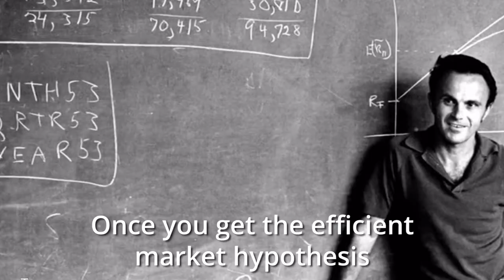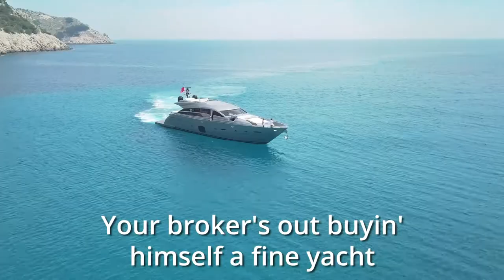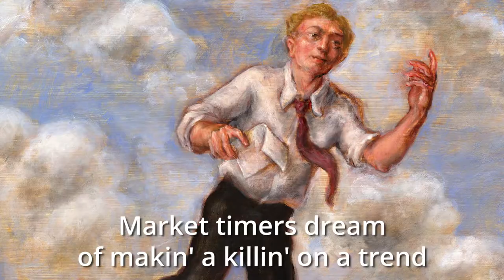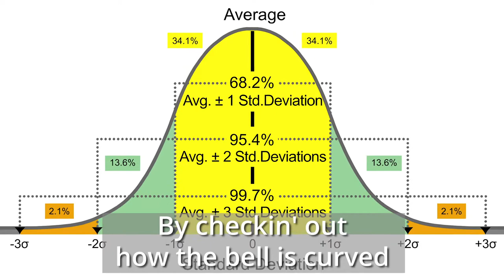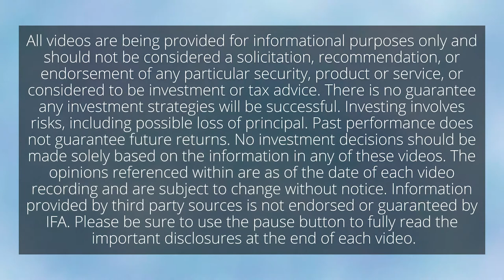IFA.com - The Speculation Blues